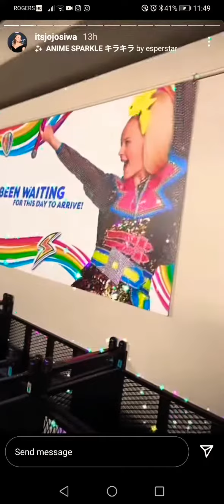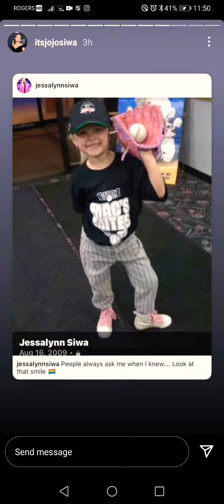yesss D.R.E.A.M. The Tour